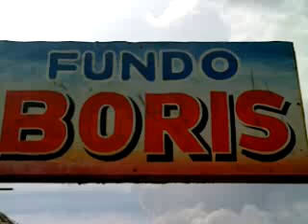Mobile record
Recorded on my iPhone - Captured Live on Ustream with the Ustream Mobile App